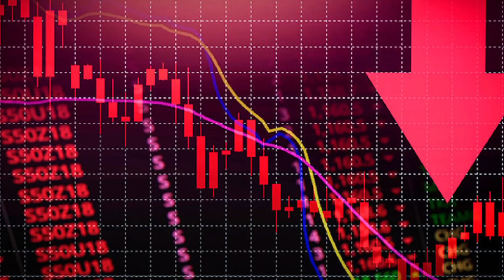These three minutes can make you a billionaire in the stock market. DAVID TEPPER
"Learn valuable lessons from legendary investor David Tepper! In this video, we delve into Tepper's strategies for success in the stock market, his approach to risk management, and how he navigates through volatile markets. Whether you're a seasoned investor or just starting out, Tepper's insights are sure to inspire and educate. Watch now to uncover the wisdom of one of Wall Street's most successful minds!"

buffalo bills
kansas city chiefs
cowboys
brock purdy
david tepper panthers
pat mcafee today
pat mcafee show clips
nfl on espn
brice young
espn nfl
espn
fcps
jadeveon clowney
stock market
miles sanders
dj wonnum
a'shawn robinson
jordan fuller
josey jewell
buffalobills
charlotte nc
charlotte
stadium taxpayer money
stadium tax dollars
stadium renovations
stadium upgrades
venue upgrades
upgrades
spectrum center upgrades
spectrum center
boa stadium
bank of america
bank of america stadium
errores caros
gestion riesgo
errores inversion
riesgos
enemigo inversor
inversor
mercado razÓn
charlie munger
warren buffett
buffett
dpstrading
daniel pernas
houston texans
stefon diggs
patrick mahomes highlights
patrick mahomes
realestateinvesting
investmentsafety
riskmanagement
cryptocurrencytips
bitcoin
cryptoinvesting
retirementstrategies
retirementinvesting
retirementplanning
dividendstocks
passiveincome
dividendinvesting
highroi
marketinsights
investmentopportunities
globaleconomy
marketupdates
economicnews
assetallocation
diversification
portfoliomanagement
financialfreedom
wealthmanagement
financialplanning
markettrends
stockanalysis
stockmarketanalysis
investmentapproach
investingtips
investmentstrategies
david tepper controversy
david tepper nfl
carolina panthers press conference
tepper news conference highlights
frank reich press conference
matt rhule press conference
panthers press conference
david tepper throws drink
david tepper frank reich
david tepper bryce young
david tepper panthers press conference
david tepper interview
david tepper news
david tepper carolina panthers
david tepper press conference
charlotte fc
carolina panthers stadium
new nfl stadium
stephon gilmore
panthers new stadium
new charlotte stadium
brandt tilis
ejiro evero
xavier legette
ben sinnott
braelon allen
dane jackson
new football stadium
bank of america stadium upgrades
bank of america stadium renovations
chuba hubbard
fairfax county public schools fairfax county virginia
nflfreeagency
charlotte news
denverbroncos
packers
freeagency
chiefs
awards
raiders
dolphins
fred faour
twitch podcast
barry on deck clips
barry on deck show
barry laminack espn
barry laminack
barry on deck
sports podcast
sports talk podcast
sports talk
private credit
sonali basak
kkr
alix steel
aaron kless
ea sports fc 24
michael irvin
shannon sharpe
dak prescott
ravens
steelers
playstation 4
sony interactive entertainment
philadelphia eagles
miami dolphins
san francisco 49ers
dallas cowboys
news photog
sunday nfl countdown
nfl live
nfl network
gmfb
espn get up
get up
good morning football
stephen a. smith
first take nfl
espn first take
shannon
stephen a.
first take
local news
cai niao
china
aktienanalyse
aktie
alibaba
photojournalism
gm
general manager
videography
bill belichick
ben johnson
cam newton
carolina news
carolina panthers news
panthers news
breaking news
sports news
football news
latest news
north carolina
head coach
adam thielen
trade rumors
nfl trades
brian burns
david tapper
scott fitterer
frank reich
bts news
us news
keep pounding
panthers
today news
carolina
nfl football
growth stocks
top growth stocks
top stock
top stocks
investing for beginners
stock investing
best stock
stock analysis
value investing
financial education
investing
stocks
stock
global value
jim harbaugh nfl return
harbaugh nfl
nfl news today
news